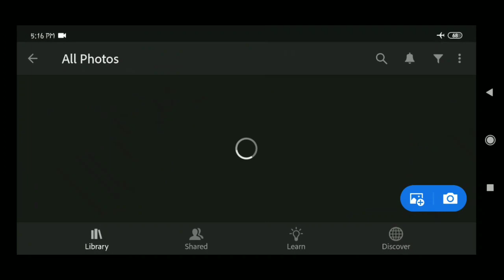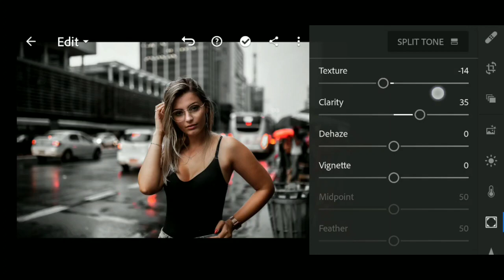Lightroom Black Urban Tone | Editing Tutorial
Hlo guys, here m show u how to edit pics in Picsart apk or Lightroom apk with some easy steps...!!